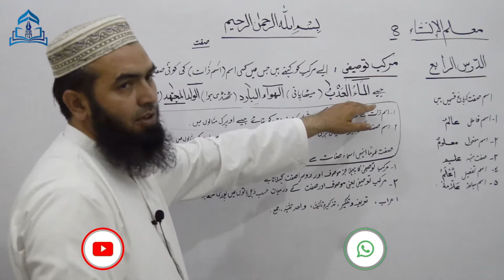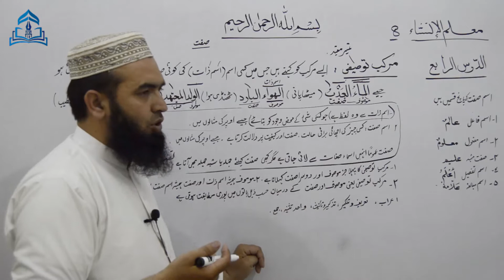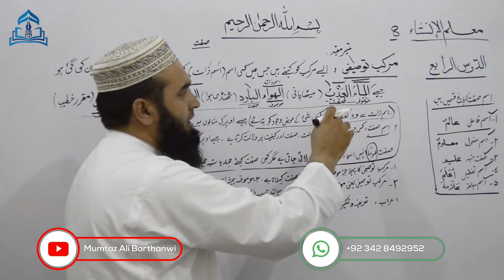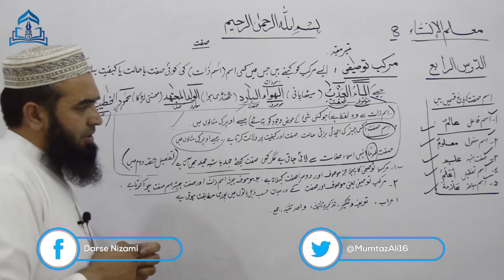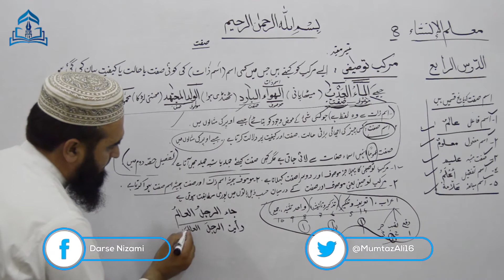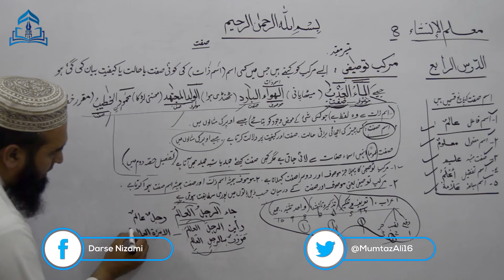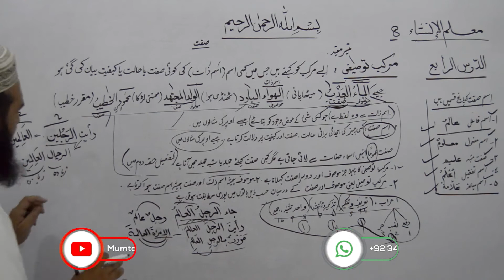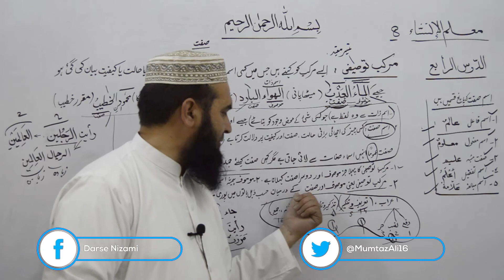Muallim ul Insha-8 معلّم الإنشاء سبق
السلام علیکم ورحمةالله وبركاته
 یہ معلم الإنشاء حصہ اوّل كا سبق نمبر 8 ہےمولانا عبدالماجد ندوی رحمہ اللہ كی کتاب ہے جو درس نظامی میں شامل نصاب ہے یہ عربی مضمون نگاری سیکھنے کیلئے ایک بہترین کاوش ہے جس کے اسباق اور مشقوں   کو ہم نے وائٹ بورڈ کے ذریعے سے سمجھانے کی پوری کوشش کی ہے یہ طلبہ درس نظامی اور عربی زبان  سیکھنے والوں کیلئے ایک خاص تحفہ ہے
مکمل کورس دیکھنے کیلئے اس لنک پر کلک کریں